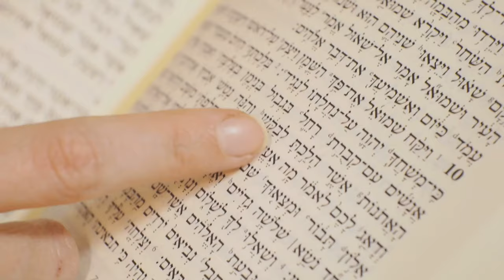Hebrew - Free Biblical Hebrew - Lesson 1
First lesson! Don't worry, the alphabet will come later, and that's for a good reason! Remember that when you were a child your parents didn't teach you the alphabet first! You learned some words and phrases before you learned the alphabet. Also, we don't include subtitles in our videos because your parents didn't give you subtitles when you learned your language. The best way to learn a language is to experience it like you did as a child. Remember to have fun and enjoy it! Watch this as many times as you need to before going to the next lesson. When you watch it the second time, we recommend repeating the words aloud. If you want to learn more about our method of teaching, and why it's the scientifically-proven most effective method for language acquisition, you can check out